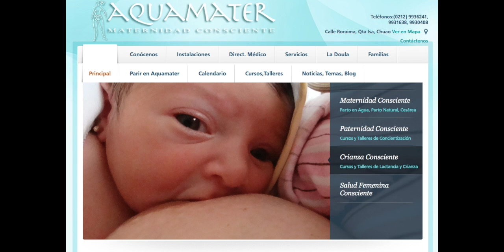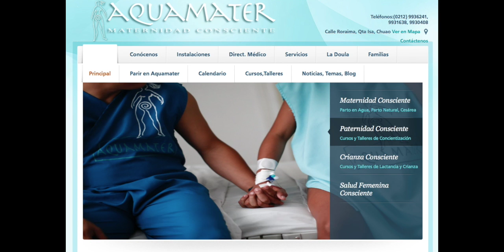Carolina Vazquez en A Tu Salud - Romantica FM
Enrevista a Carolina Vázquez, P presidenta y fundadora de Aquamater, Maternidad Consciente, en razón de celebrarse la semana mundial de la doula 2017